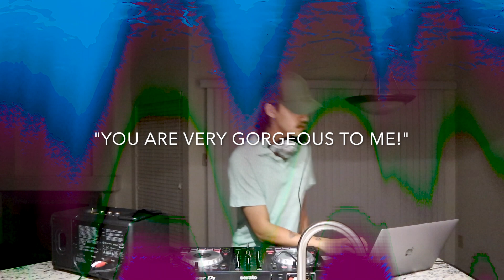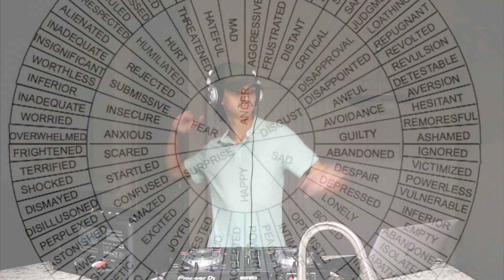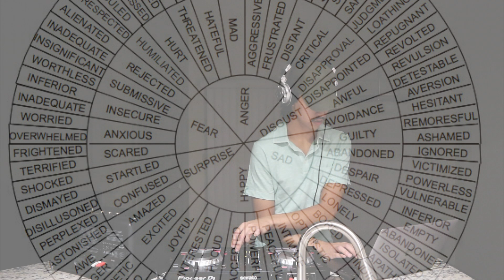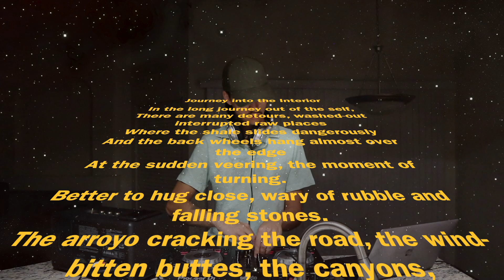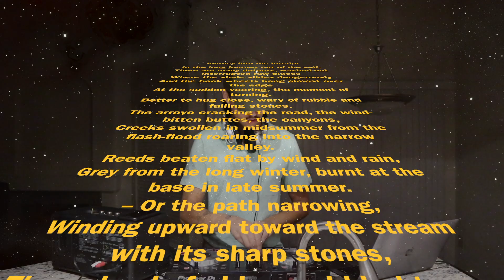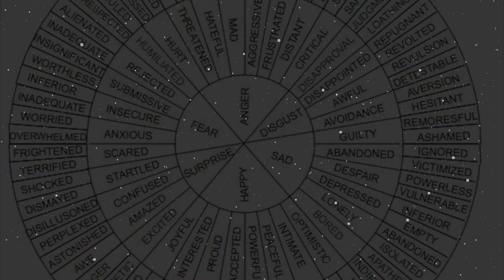Heartsvelte DJ Mix EP 1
Short improvised practice set to experiment with DJ'ing house, EDM, and future funk.

Visuals were made by me losing my mind in iMovie.

0:00-3:29 Sweat (On The Walls) (Franky Rizardo Remix) by John Tejada
3:30-6:10 Better When by Eli Brown
6:11-9:15 Sweet Memories by CID, Kaskade
9:16-13:17 Beautiful by Black & White, Kane Lane
13:18-16:00 Must Be Love by Yung Bae
16:01-19:40 Dare Me (Extended Mix) by NERVO, Plastik Funk, Tim Morrison
19:41-22:36 Turn Your Love Around (Extended Mix) by Cedric Gervais, Chris Willis
23:03-27:15 Shiny by Vantage
27:16-28:59 The Rollercoaster by Yuksek
29:00-32:46  All My Life by Dorothy Sherman, Tony Romera

Poem at 28:30 is Journey into the Interior by Theodore Roethke
My camera dies at 29:46